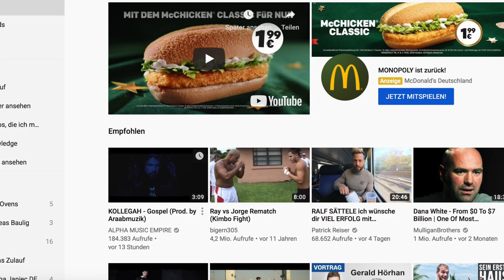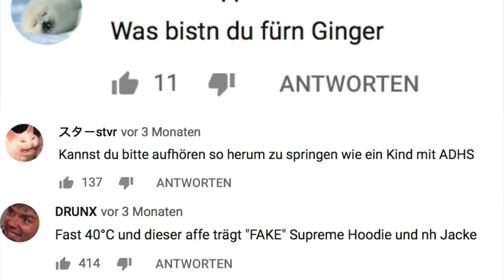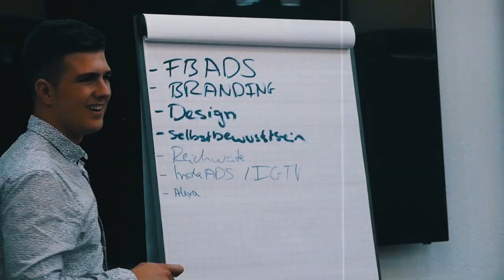Warum CLICKBAIT TITEL scheiße sind und wir trotzdem draufklicken!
NG.🍀